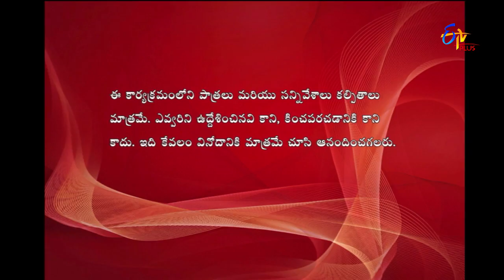Express Raja | Funny Bite 5 | 22nd February 2019 | ETV Plus